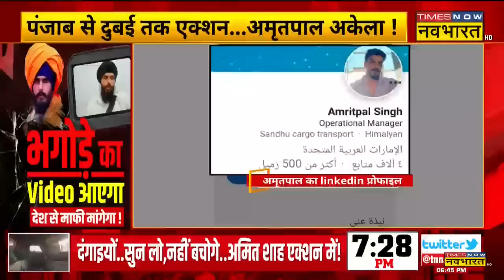Amritpal पकड़ा गया तो क्या-क्या मिलेगा ? | Amritpal Singh Hunt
खालिस्तानी समर्थक Amritpal Singh की तलाश में Punjab Police ने सर्च ऑपरेशन तेज कर दिया है।  अमृतपाल सिंह छिपने के लिए छोटे-छोटे डेरों की मदद ले रहा है। जिसको लेकर पंजाब पुलिस ने 300 डेरों में सर्च ऑपरेशन चलाया है। पूरी रिपोर्ट देखें Times Now Navbharat पर...